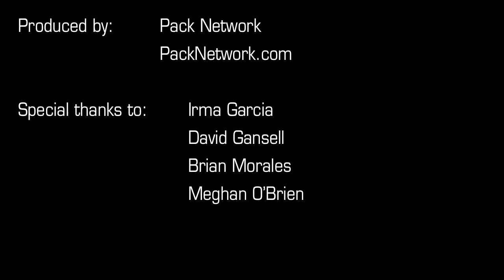NEC-TV Women's Basketball Feature - Jessica Kaufman and Eilidh Simpson of St. Francis (NY)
NEC-TV spent an afternoon with head coach Brenda Milano to talk about  current Terriers Jessica Kaufman and Eilidh Simpson, both of whom hail from Australia, and how they've adjusted to playing in the big city. Produced by the Pack Network, the feature aired during the regular season on NEC-TV.